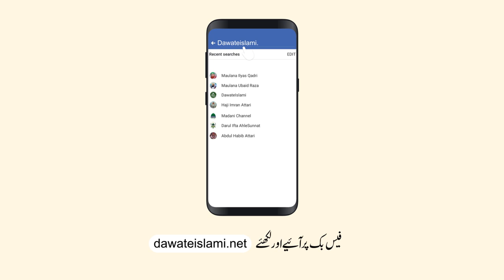What is Stuttering ? | Complete Information in Urdu about Stammering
Hum Beemar Nahi  | We are not Aliens | Real PWS | Dawateislami

Our company policy is quite
Transparent.
I am a stammerer but I am normal. I do not have any disease. Stammering is not a disease. It is just a disorder. The problem is that people consider it a disease and treat us as if we had a disease.
Stuttering or stammering is a minor speech disorder and nothing else. This is not a disease. They have difficulty uttering some words but let them utter the words completely by themselves. Do not interrupt them or else they may feel that they cannot utter this. We have to take them out of this feeling. We should not discourage them. Amongst them are scientists, writers, professors, etc. as well. They are not less than others. Therefore, do not over sympathise with them while talking to them. Be natural as you are with others. Stammering is not contagious; rather it is caused by genes. It is caused neither by stress nor by any other psychological problem. However, these problems may exacerbate it.
It is also believed that a mischievous Jinn sits inside the body or if a child’s hair is cut before he speaks a word, it happens. These are all rumours and myths. They are unfounded.
For its treatment, a qualified speech therapist should be consulted. Similarly, verses 25 to 28 of Surah Taha should be recited after each Salah, انشاءاللہ it will benefit you.
Such people should not try to hide their stammer, rather they should openly express and face it. They need not be afraid of this because this is a trivial part of your personality and nothing else. Therefore, speak patiently. If you get stuck at a word, no calamity has befallen. Do not quit speaking rather take a pause, relax, calmly take a long breath and resume speaking.

Production by:
► DawateIslami